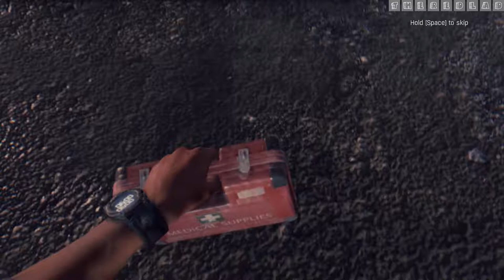Dying Light : The Pit [Mission 6] {Walkthrough/Gameplay}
Dying Light
Mission 6 : The Pit
[No Commentary]

IGN Review : It may be squalid and zombie-infested, but Dying Light's city of Harran isn't a depressing wasteland – it's a vibrant, ambitious, open-world playground. Here, buildings are for climbing, the undead are there to be destroyed in creative ways, and there's always something interesting to be discovered nearby. It takes a while for that to become clear, though; at first, you might even think Dying Light is really about running scared from mobs of seemingly unconquerable zombies, who can quickly drain your stamina and wear out your improvised weapons. Don't be fooled.

Yes, it's a struggle to survive in Dying Light's early hours. Combat is initially clumsy, with the diverse and deadly zombies able to soak up a disturbing amount of punishment before they die for good. Jumping – which is unintuitively mapped to shoulder buttons on consoles – can take a while to get used to. Getting mobbed is usually a death sentence. So is attracting the attention of the much more dangerous things that come out when daytime dynamically gives way to night, at which point the focus shifts to tense stealth — or, if you’re discovered, an adrenaline-pumping sprint for the nearest safe point.

Before long, though, you'll build up a skill set that turns your rotting foes into objects of fun, letting you vault across their shoulders, quickly slice them apart with dramatic slow-motion kills, or trick them into gathering around explosives before blasting them all into the sky. Even nighttime becomes an opportunity to raise skills faster thanks to increased XP gain, rather than a period of sheer terror. It all feels great, too; once you adjust to the controls, Dying Light's first-person parkour becomes natural and fluid, and weaving high-speed paths through its decaying slums and picturesque old-world buildings is so much fun that I almost don't hate the lack of a fast-travel option.

Combat, meanwhile, gets increasingly satisfying, although it never quite loses its awkwardness. Even when expertly shredding zombies with elementally charged tools of death I built myself, strikes are still heavy and clumsy. And while the guns you'll find later can pop heads from a distance, their low rate of fire and zombie-attracting noise makes them more of an occasional quick fix than a game-changing weapon. To Dying Light's credit, though, your adversaries are surprisingly capable; while the rank-and-file Biters are dumb and fun to manipulate, more powerful enemies – like the quick, agile Virals – are formidable close-quarters opponents, ducking your strikes and sidestepping out of your reach while looking for an opening to attack. Hostile bandits are even deadlier, able to dodge and block at close quarters, throw knives from a distance, and use guns and group tactics to kill you if you get overconfident.

That Dying Light's world is so entertaining is important, because it's unexpectedly huge. Finishing the campaign took me more than 34 hours, with a 68 percent completion rate. The story is serviceable enough, focusing on an undercover agent who becomes a savior to infected survivors and a thorn in the side of a maniacal warlord, but the most surprising thing about it might be its lack of surprises. Similar games have primed me to expect shocks and betrayals that will yank the metaphorical rug out from beneath me, and yet apart from a few big twists early on, Dying Light plays it mostly straight, with little nuance and few hidden agendas from its interesting (but underdeveloped) characters and entertainingly cliché villains. In a way it's almost refreshing, even if the end result is nothing special.

A big chunk of my time, though, was spent on detours into side quests, which are where the storytelling really shines. Taking on one of the many requests from random survivors might lead to something ordinary, like a fetch quest – but more often than not, they're multi-part adventures with their own short storylines, which frequently start out as seemingly run-of-the-mill tasks and escalate into something much more lurid and creepy. A search for a missing person, for example, might turn into a hunt for progressively more unsettling clues in a seemingly abandoned apartment building, and a routine rescue mission might turn out to be a trap set by a conniving madman. These are some of Dying Light's most memorable moments, and they make exploring its world even more rewarding.

While it's entirely playable as a single-player game, Dying Light is – like most things – better with friends along. Up to three co-op partners can jump in at any time to help you carve up undead hordes, watch your back while you're picking locks, or pursue campaign missions, and while the online matchmaking is still fairly hit-or-miss on PS4, online sessions are smooth and stable once they get going.